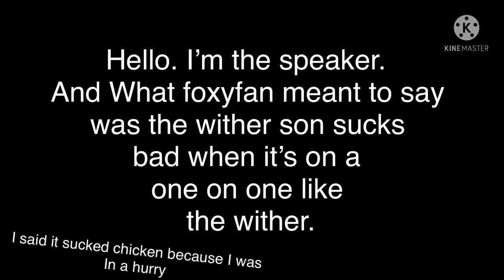(Season 2) Mutant enderman vs wither son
I’m back with a video and it’s a mob battle